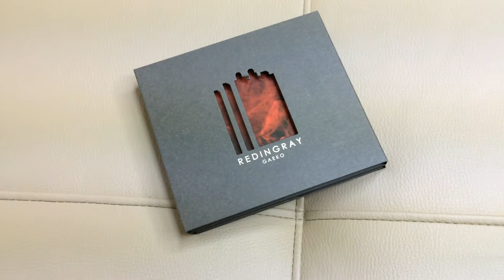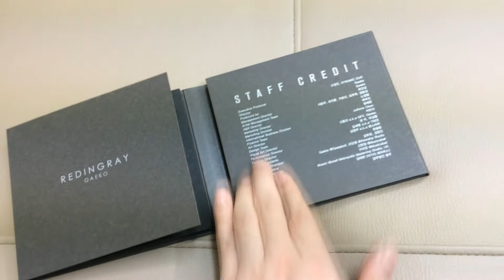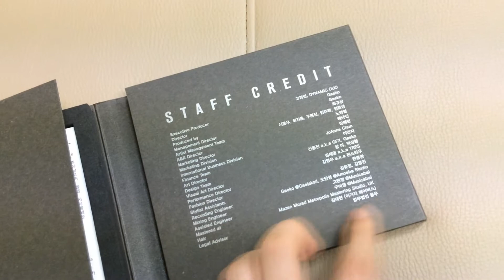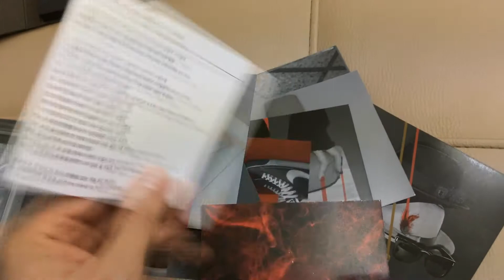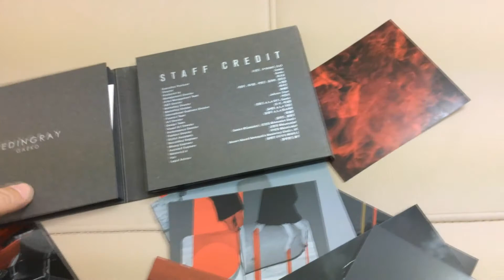[리드머 TV] CD를 까보자: 개코(Gaeko) - Redingray (CD Unboxing)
설명CD 까는 사람: 남성훈

*블랙 뮤직과 CD 수집에 대한 애정을 바탕으로 한 본격 덕후 컨텐츠를 표방합니다.